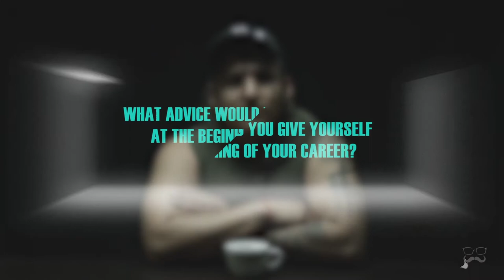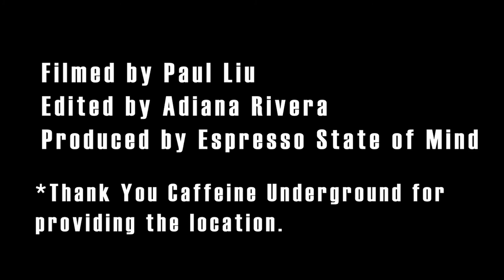Episode 11 - [Coffee Q&A] Behind the Cup with Ramon Alarcon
Episode 11 with Ramon aka Notorious Ray. One of the youngest Coffee professionals on the ESOM team, but one of the hardest workers that we know. Born and raise in Brooklyn, New York. Ray shares his thoughts on what motivates him to keep going in coffee.